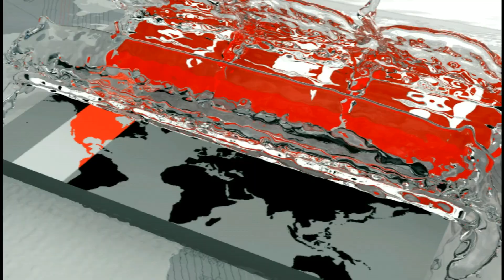পাটমন্ত্রীর ২২৯-ই ভাইরাসে আক্রান্তের বিষয়টি উদ্বেগের: কাদের| Obaidul Quader